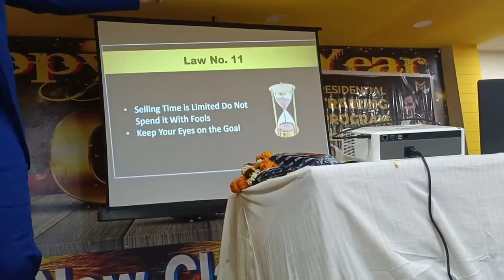The most important sales advice ever | Hindi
if you are looking for one sales advice that can help you maximize your sales and hep you grow fast then this is the advice you must follow. Well watch the video to find the details